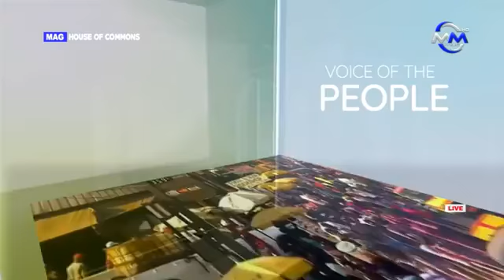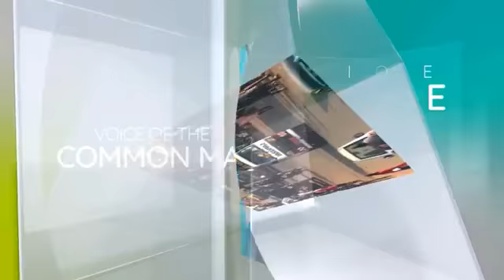COMMON LAW IN CAMEROON: WHERE ARE WE COMING FROM, WHERE ARE WE NOW AND WHERE ARE WE GOING TO ?